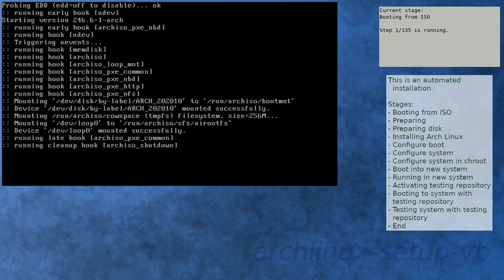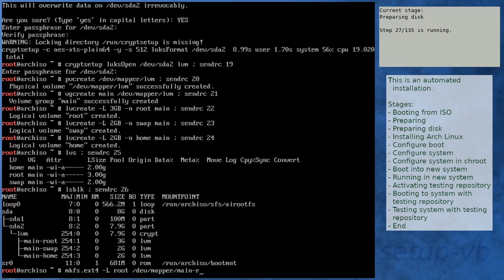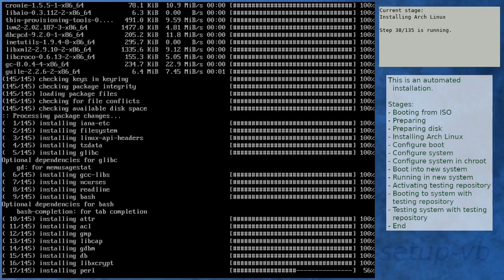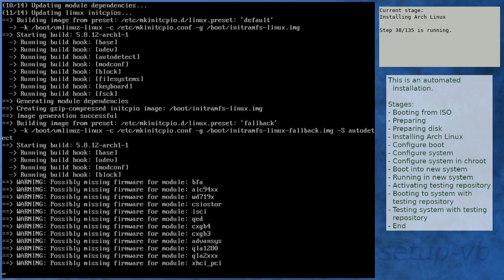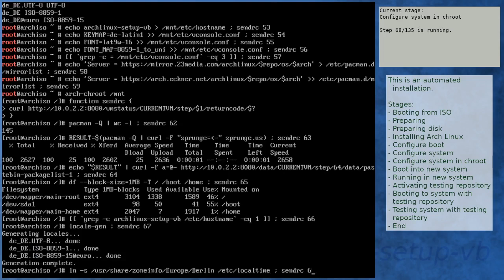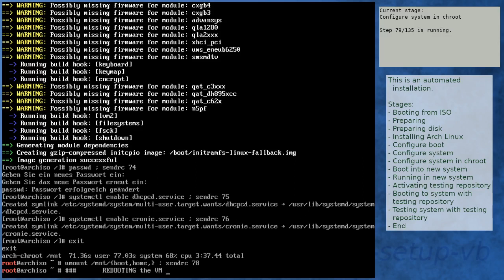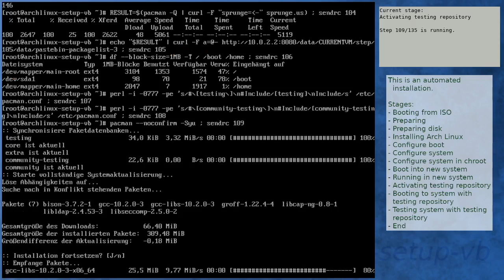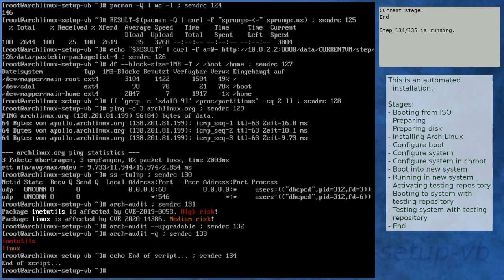Arch Linux installation recording to kernel 5.8.12-arch1-1 (core)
Summary:
[00:00] Booting from ISO
[01:08] Preparing
[02:07] Preparing disk
[03:52] Installing Arch Linux
[10:24] Configure boot
[10:44] Configure system
[11:48] Configure system in chroot
[15:38] Boot into new system
[16:55] Running in new system
[18:20] Activating testing repository
[19:17] Booting to system with testing repository
[20:29] Testing system with testing repository
[21:46] End

Kernel details:
5.8.12-arch1-1 (ISO)
5.8.12-arch1-1 (after installation)
5.8.12-arch1-1 (after enabling [testing])